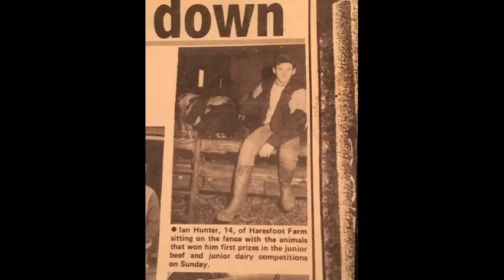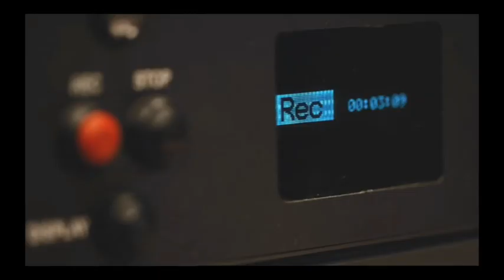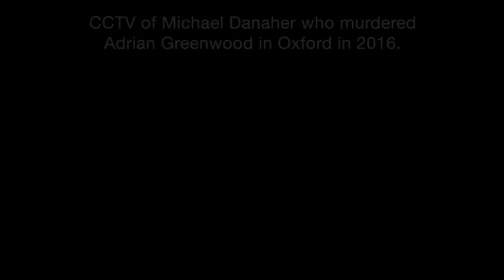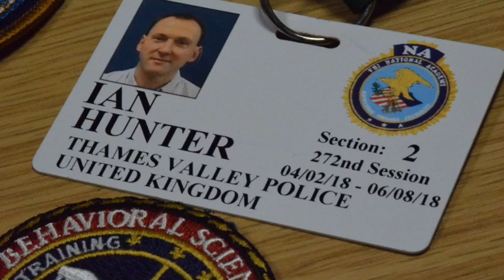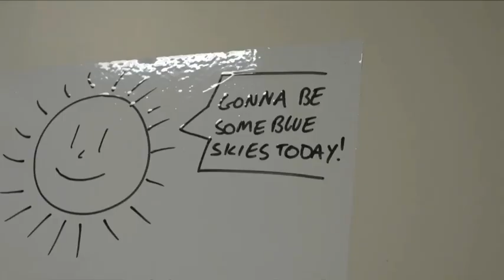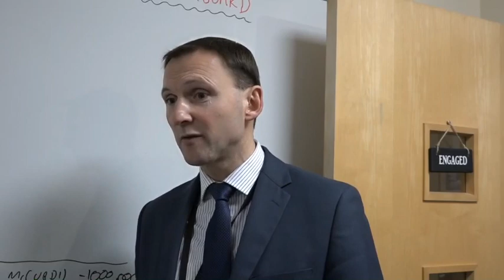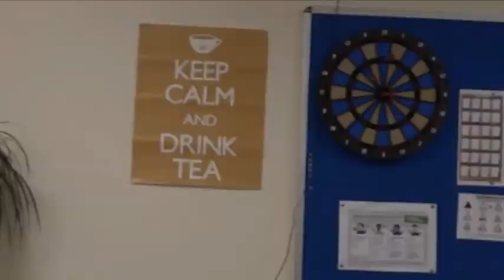TVP Stories: Q&A with Head of Major Crime, D/Supt Hunter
Got a question about how we investigate major crimes such as murders and kidnaps?

Head of Major Crime D/ Supt Ian Hunter is answering your questions!